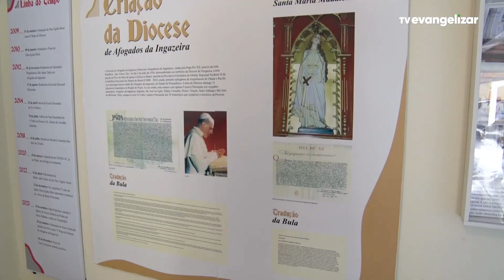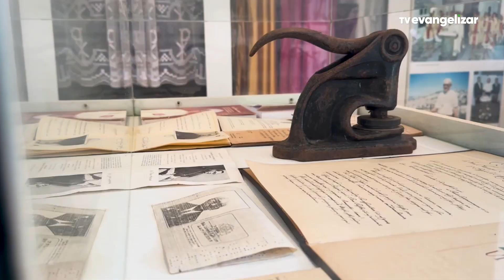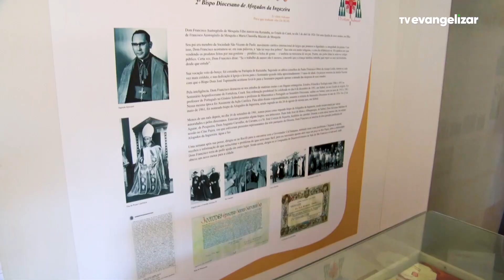Diocese de Afogados celebra o centenário de Dom Francisco Austregésilo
JOR24VT3068CENTENARIODOMFRANCISCO_YOUTUBE